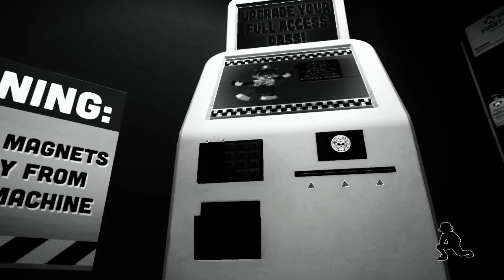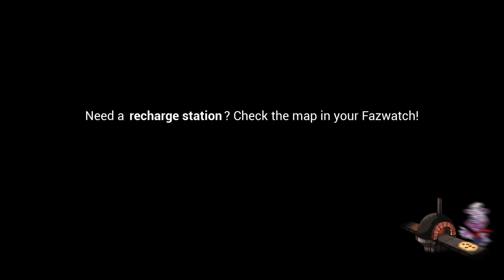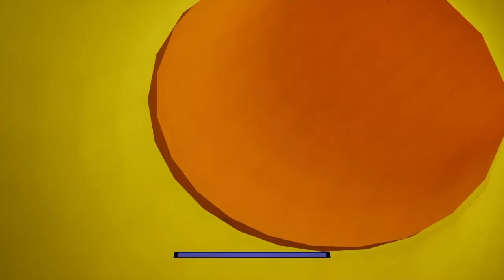Freddy Fazbear Says the N-Word | Five Nights at Freddy's Security Breach Part 2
You notice a lot of things while you're editing. I can not believe Freddy Fazbear would be so racist but he's also brown so fair enough I guess? I don't know, I'm white lolmao. Like the video or else Chica will touch you. Comment something idc. As always let me know what you think!